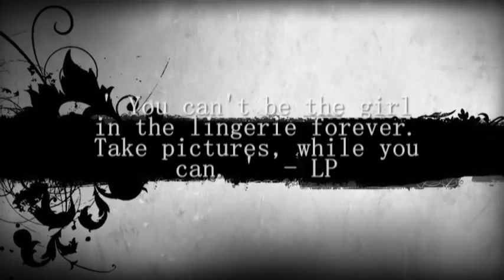Boudoir Series I.mpg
Boudoir Series I

' You can't be the girl
in the lingerie forever.
Take pictures, while you
can. '  - LP

Models:
Barbie Bliss Ejercito
Cheene Marie Ortega
Ann Hearts
Jee Candelasa

Makeup Artist:
Jay Castillo

Hair:
Darwing Alinsug

Kiddo Canovas
Photorapher
+Events+Baptismal+Weddings+Corporate+Engagement+
High Fashion+Glamour+